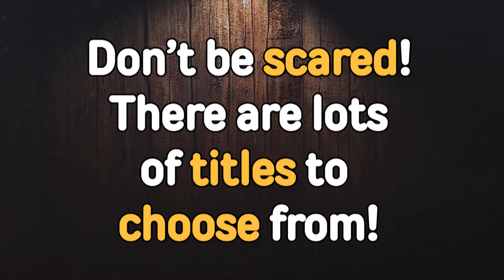One Minute of Horror With BCPL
Check out some of Baltimore County Public Library's horror offerings.